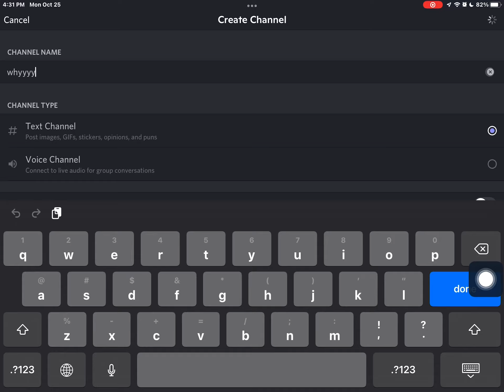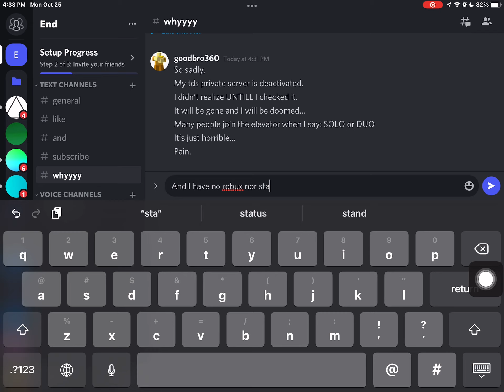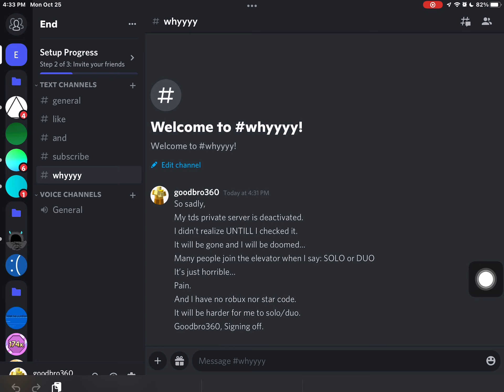MY TDS PRIVATE SERVER NOOOO!!!